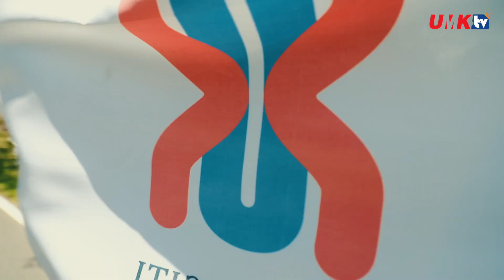Konvoi Kembara Merdeka UMK@Zon Utara 2024[HD]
WARGA UMK ZAHIRKAN SEMANGAT PATRIOTIK KIBAR JALUR GEMILANG SEPANJANG KEMBARA MERDEKA UMK@ZON UTARA 2024

SAMBUTAN 67 Tahun Kemerdekaan Negara telah diterjemahkan oleh seluruh warga UMK dengan menyertai Konvoi Kembara Merdeka UMK@Zon Utara 2024 libatkan tiga buah negeri di Utara Semenanjung Malaysia iaitu Universiti Sains Malaysia Pulau Pinang, Universiti Utara Malaysia, Sintok Kedah dan berakhir Universiti Malaysia Perlis.

Kembara sejauh 1,000 kilometer lebih ini melibatkan seramai 67 orang staf dan pelajar UMK  dengan menggunakan 11 buah kenderaan pelbagai guna bermula pada 21 hingga 23 Ogos 2024.

Simbolik pelepasan konvoi ini telah disempurnakan oleh  Naib Canselor UMK, Dato’ Prof. Dr. Razli bin Che Razak, di Dewan Tuanku Canselor, UMK Bachok, pada 21 Ogos 2024, sempena majlis Pelancaran Bulan Kemerdekaan peringkat UMK yang turut dihadiri kira-kira 500 orang staf UMK.

Sementara itu, pelepasan konvoi di setiap Universiti turut melibatkan Naib-Naib Canselor dan Pendaftar serta Pengurusan Tertinggi universiti masing-masing.

Bagi pihak universiti dan Naib Canselor UMK, jawatankuasa penganjur Pejabat Pendaftar yang diketuai oleh Pendaftar, En. Khairul Eruwan bin Abdul Halim merakamkan ucapan terima kasih dan penghargaan terhadap komitmen tinggi Naib-Naib Canselor dan Pendaftar-Pendaftar daripada Universiti Sains Malaysia, Universiti Utara Malaysia dan Universiti Malaysia Perlis yang sudi menyambut kami.

Misi kembara kali ini telah diberi sambutan meriah dan luar biasa oleh warga UUM, USM dan Unimap serta semua siswa siswi di setiap lokasi persinggahan kami.